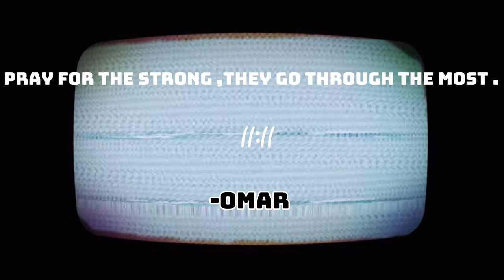Victoria's secret gourmet food….(surprise)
Wanted to give a part 2 too the last video ….

Hope y’all enjoy , more content otw soon 🎥

Victoria secret

Keep your faith and yout word close thats all you have . - Omar

Other channels are listed on my channel above 👆🏾